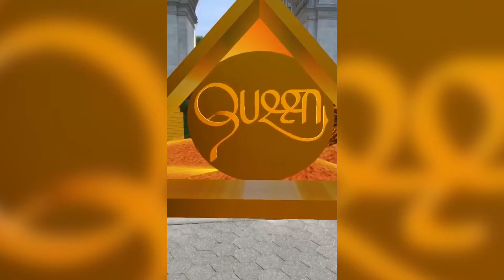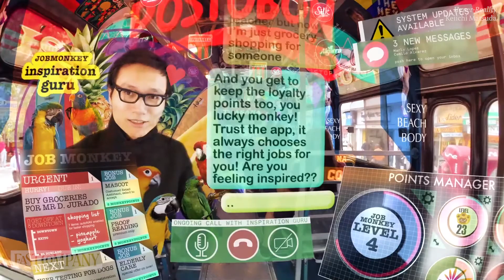This Search Engine is the New Google of AR and VR | Fast Company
Sophia Dominguez is building a search engine for augmented and virtual reality content. Her company, SVRF, is trying to make AR and VR more easily accessible for the masses.